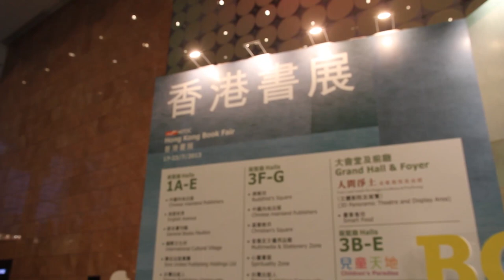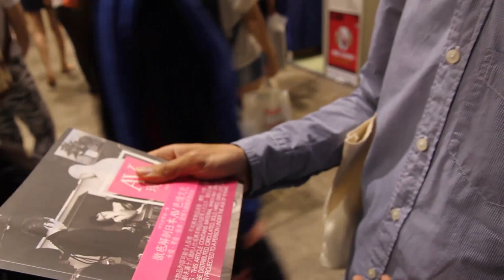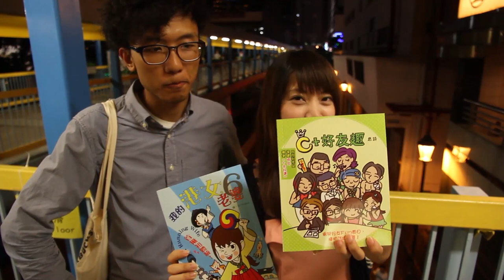著數狂人(七) 點利用書展扮文青？(上) (feat.港女老婆)